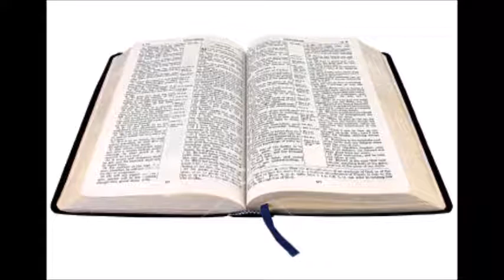31st October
Through The Bible Mini-Message:
Hosea 3-5